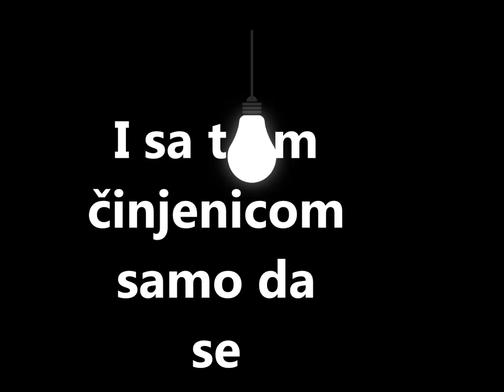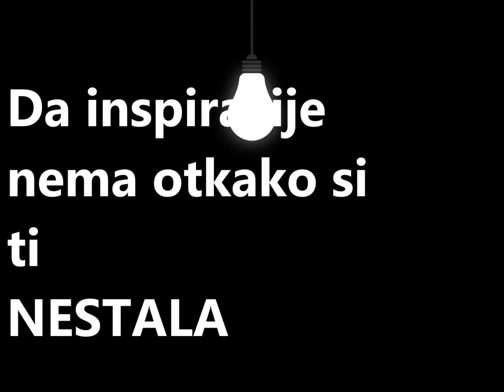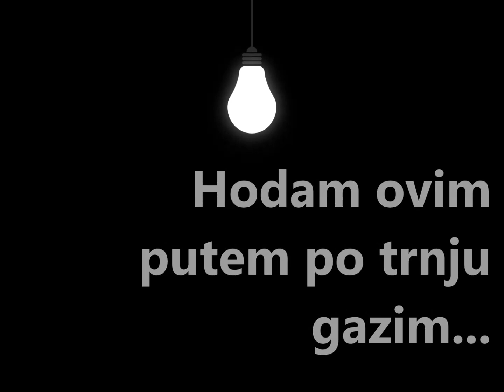NeTalik - Gde je inspiracija (Official Lyrics Video)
1vers
buktim od inspiracije odakle da pocnem?
mrzim samog sebe solo idem kidam konce!
zarobljen u kovcegu sebi stvaram problem
dokle! besan pitam se stvarno dokle!
pun inspiracije ni slovo da izleti
kujem plan pletem misli u paukovoj mrezi
izazivam kataklizmu moje misli
izadji ispred sam zelim da te vidim
ali tebe nema sad moram da se smirim
i sa tom cinjenicom samo da se pomirim
izgubljen u ovoj asfaltiranoj njivi
bila si andjeo - ja se tebi divim
gazila si putem kojim sam ja isao
sreo sam te i onda sam ti prisao
upoznao andjela i onda ti rime pisao
brisao secanja al' nista nisam izbrisao

reff
Gde je inspiracija nocima je trazim
hodam ovim putem po trnju gazim
na ivici noza kataklizma se desava
promena pravca monsuna udara mecava

Gde je inspiracije gde - gde gde

2vers
i opet sjeban pitam se gde je inspiracija
svi mi odgovaraju da je to halucinacija
da inspiracije nema od kako si ti nestala
nestalo je i srce ovog sjebanog repera
moja zivotna prica bez tebe nije ista
verujem da se kod tebe nije promenilo nista
gledas u oci ovog nazovimo pisca
sto ti poklanja reci i ako ne zna da prica
I sada sam zatvoren u kuci i samo cekam
da se desi nesto naprimer kao ova pesma
zelim da me vide al' to je izlizano kao freska
umetnost koja ne verdi nikome...Neka..
sveska je prazna opseda me ova senka
koja je moja kazna zato sam pun stresa
ne znam da l' si ikad bila iole svesna
da mi znaci vise od bilo kog versa
ja jesam

HOOK